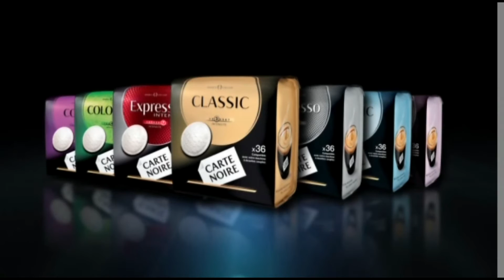DEMO TV Partnership : HERVE LABEILLE & Associes 2015